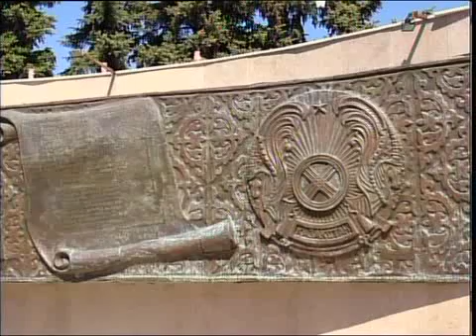Каз Госсимволы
Новости МТРК